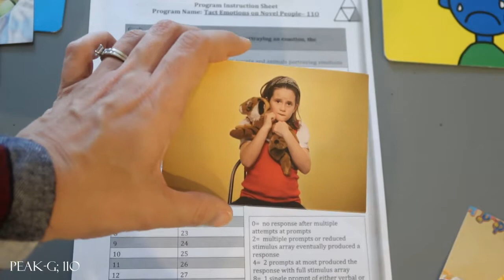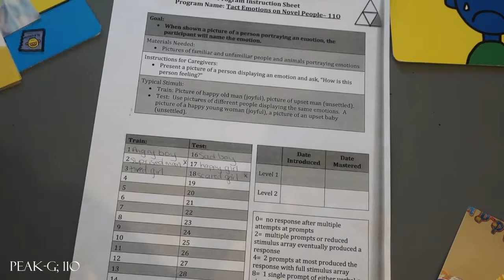PEAKG; 11O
PEAK-Generalization; Tact Emotions on Novel People - 11O material sample.